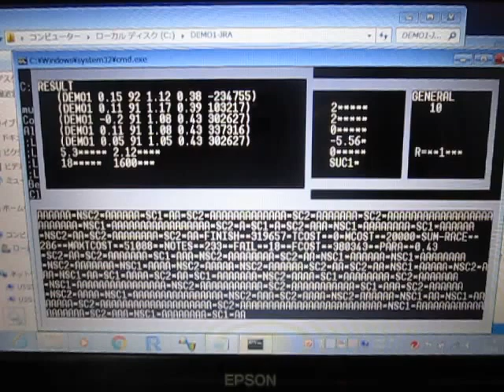実験パラメータのシミュレーションシステム （超音波システム研究所 ultrasonic-labo）